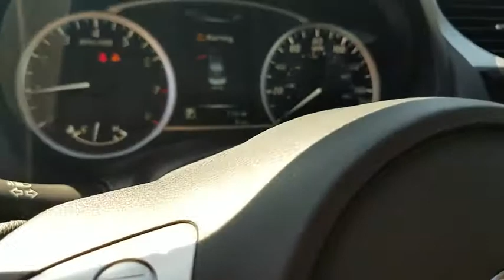2017 Nissan Sentra Cerritos, Los Angeles, Buena Park, South Bay, Downey, CA 172961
2017 Nissan Sentra

Downey Nissan
7550 Firestone Blvd